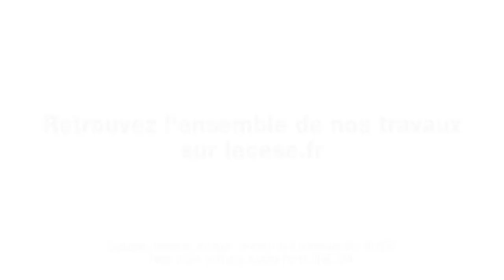Itw Dr Dominique DEPINOY (Acsantis) - Déserts médicaux - cese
Questions à Docteur Dominique DEPINOY, président du cabinet Acsantis, auditionné par la Commission temporaire "Déserts médicaux" du CESE dans le cadre de la saisine : "Les déserts médicaux".